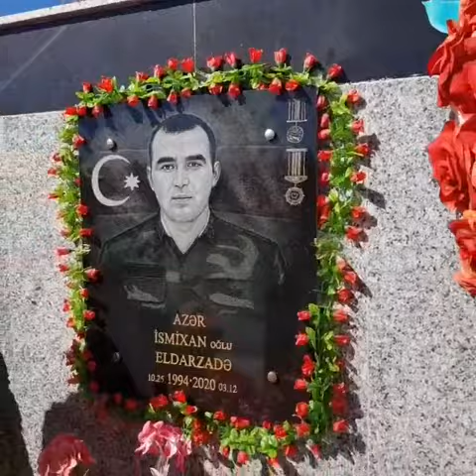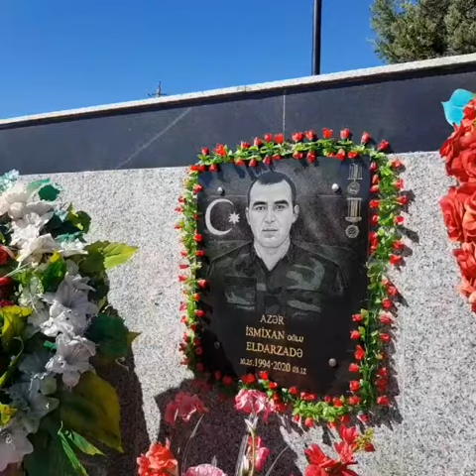Göygöl rayon 4 saylı körpələr evi uşaq baxçasının körpəsi Şəhid övladı Urfanın ata fəryadı